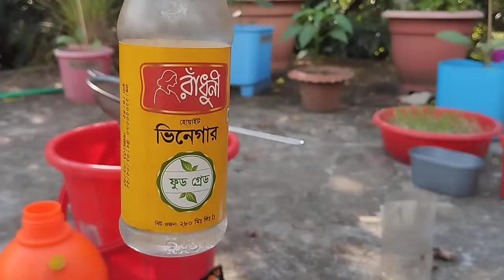মরিচ বা লঙ্কার পাতা কোকড়ানো দূর হবে ,মাত্র ২ টাকা খরচে! Chilli leaf curls removed only two taka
মরিচ বা লঙ্কার পাতা কোকড়ানো দূর হবে মাত্র ২ টাকা খরচে।  মরিচ বা লঙ্কার পাতা কোকড়ানো দূর করার জন্য
আমাদেরকে মরিচের গুড়া,হলুদের গুঁড়া, পেঁয়াজ, রসুন, ভিনেগার,ইত্যাদি রান্না ঘর থেকে নিতে হবে। সবগুলো উপকরণ মিক্স করে আমাদেরকে একটি দ্রবণ তৈরি করতে হবে, উক্ত দ্রবণের সাথে মাত্র ২ টাকা খরচ করে একটি শ্যাম্পুর এক চামচ মিক্স করে নিলেই দ্রবণ তৈরি হয়ে যাবে। উক্ত দ্রবণটি ভালোভাবে মিক্স করে নাড়ানোর পর আমরা গাছে স্প্রে করে দিলে মরিচের পাতা কোকড়ানো দূর হবে ইনশাল্লাহ।
# Chilli leaf curls
# মরিচের পাতা কোকড়ানো
# দ্রবণ তৈরি
# nafis Gardening and organic food center